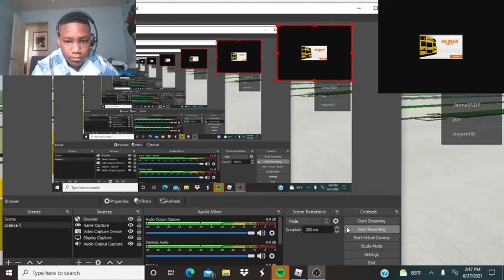ROBLOX BUS SIMULATOR (I GOT LOST)